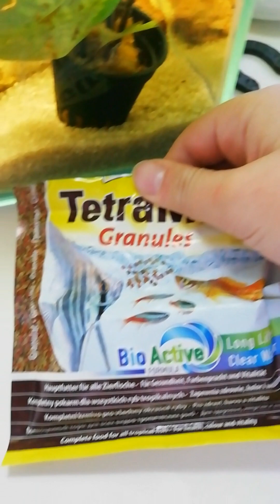Vlog// nové zvířátka & zoubky